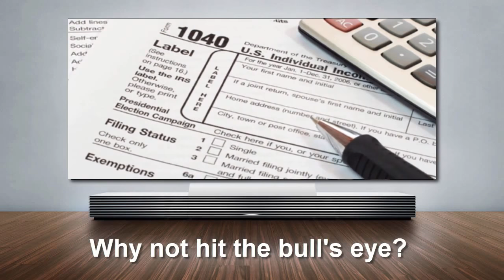Thousand Oaks Business Opportunity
- : Even though your work and vocation are important to you, in this economy, it's an excellent tactic to keep your eyes peeled for any possible opportunity.

Is this you?  If each and every day starts out exactly the same - you get up, travel to your office, and come home.
Isn't it time you stepped-out and were recognized ?

There's an easy means to fight back -  become an Entrepreneur and retire from the workforce as soon as possible. If you don't seem to be making progress towards achieving your financial targets, why not try a different strategy ?

You may have identified a project you thought would be a great home business but you're not having the successes you wanted. If that's so, you'll be interested in discovering a wonderful venture where you can play your best possible hand.

If you're anxious about being involved with a home-based business and losing money - do not stress and panic. Our Home-based Business model is not complicated and we have three absolutely incomparable guarantees. Wouldn't you love to earn more money than your spouse ?

Using our business process, you won't be scared to chat and pique others' curiosity.

So allow me to ask this question. What amount of money would you have to earn monthly to quit what you're working on now and promote a venture that involves something everyone loves to do ?

Without the right business model, building a Home-based Business can be truly demoralizing. So stop fooling around - why not  expose a business that you can really feel great about!

Wouldn't you like to get rid of push-back?  Because there are no inventory or autoship requirements in this opportunity, it absolutely pays to find out what is being offered.

There are many Internet-based Home Ventures. But only this one will be suitable for you.  We provide you with a world of opportunity - and it does not entail lotions, potions, services or expensive merchandise that can be purchased cheaper, locally.

With most home-based businesses, it is very unlikely to hit a bull's eye. Why not promote a Business which happens to be exceptional and life changing? There is really no need to struggle (and the Tax Advantages are substantial)!

If you're progressing towards your wealth-building targets at a snail's pace, why not speed things up dramatically. Our 3-step strategy boosts both your cashflow and your success.

Bonuses and sizable residual income. Simply by seizing a piece of the largest industry on earth.

With this home business, you'll be able to quickly exstinguish your debt and then the fun really begins - you will quite likely collect more income in a month than most people acquire annually.  And your revenues will be residual - you'll get paid over and over again for something you did one-time.

Our business enterprise does not have any of the negatives typically associated with a home-based\home business. There is definitely no reason to cross your fingers and wish for good luck. So don't let trepidation hold you back.

Life is about decision making and this call is quite easy.  We demonstrate the advantages of becoming a travel agent. You'll work with the original travel company for home-based agents (Direct Sales), along with a highly regarded marketing company (network marketing).  Why not attend our webinar and check us out. You can take part in either or both opportunities.

If, after checking out our webinar, you would like to participate in a local presentation in San Diego, give us a call at to get the specifics as to the time and place...

See also : Network Marketing.